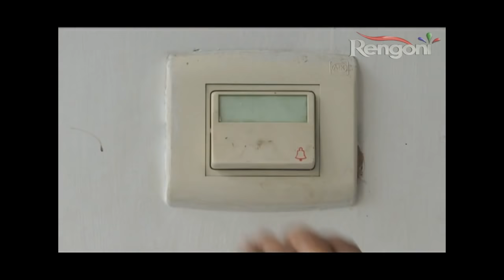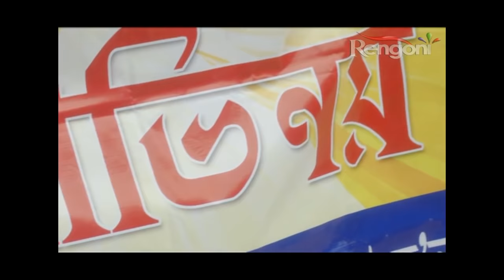Prajapati EP 40- 22th June 2018